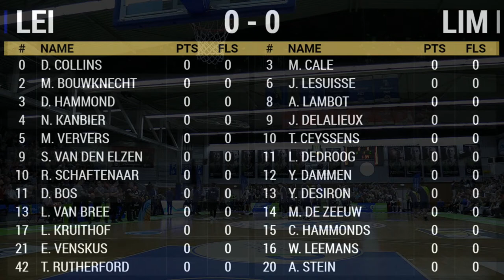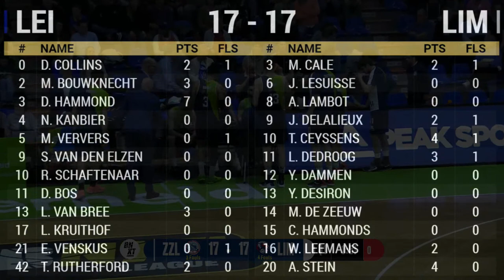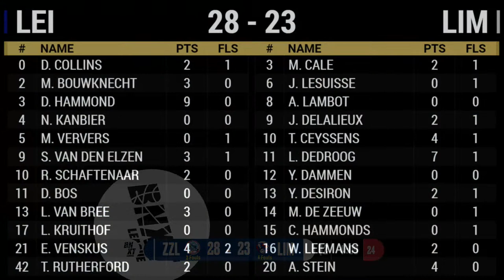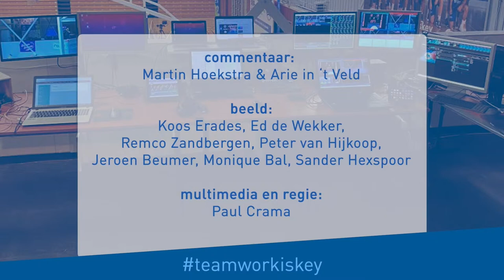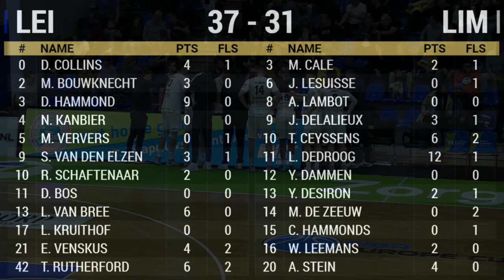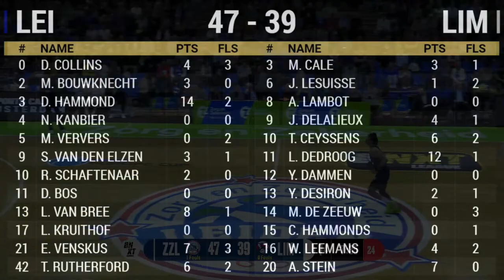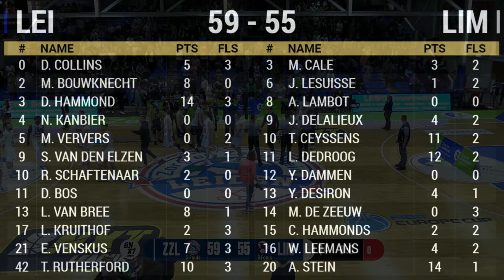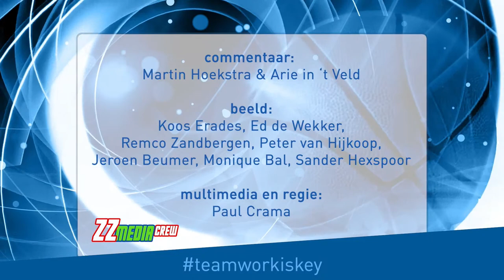Zorg en Zekerheid Leiden - Hubo Limburg United, BNXT League (15 apr. 2023)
U ziet hier de livestream van Zorg en Zekerheid Leiden Basketball tijdens deze wedstrijd in de BNXT League. Livestats

ZZ Leiden (blue-green):
0 David Collins
2 Maarten Bouwknecht
3 Deion Hammond
4 Nezar Kanbier
8 Liam van der Schalie
9 Stan van den Elzen
10 Roeland Schaftenaar
11 Duko Bos
13 Luuk van Bree
17 Lucas Kruithof
21 Erikas Venskus
42 Thomas Rutherford
Douglas Spradley Hoofdcoach
Jan Stalman Assistent-coach
Martin Houwaard Assistent-coach

Hubo Limburg United (white):
2 Ferre Vanderhoydonck
3 Myles Cale
5 Quentin Serron
6 Jarne Lesuisse
8 Anthony Lambot
9 Jonas Delalieux
10 Toon Ceyssens
11 Leander Dedroog
12 Yannick Dammen
13 Yannick Desiron
14 Maxime De Zeeuw
15 Clifford Hammonds
16 Wout Leemans
20 Alexander Stein